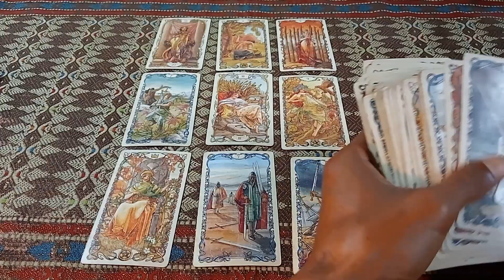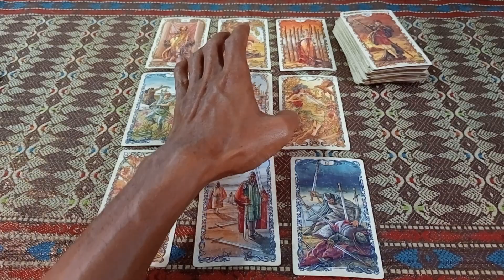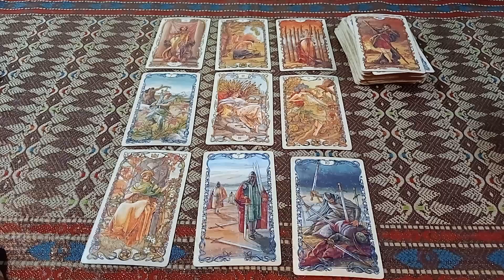karma untuk dia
ini general reading
dengan tema

personal reading
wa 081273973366